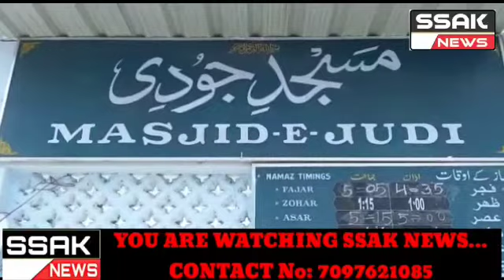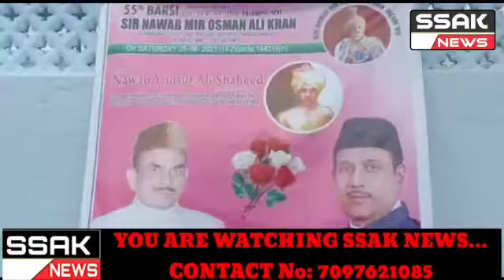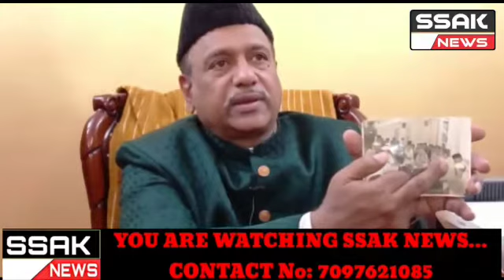55th Death Anniversary of Nizam VII Mir Osman Ali Khan. Dr. Sravan Dasoju, AICC Spokesperson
aling with Nawab Hyder Ali , President H.E.H. Nizam VII, Hafiz Mohammed Osman Naqshibandi, Imam Makkah Masjid, Nawab Dilshad Jah , H.EH. Nizam VII and others were Attended and pay Tributes to the Soul of Mir Osman Ali Khan At Masjid e Judi King Kothi, Hyderabad.